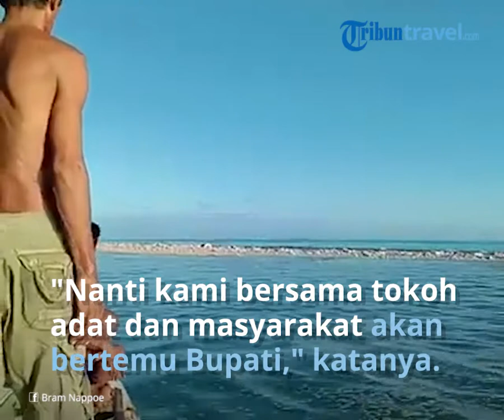Viral Video Muncul Pulau Baru Pasca-badai Seroja di NTT Rencananya Dinamai Pulau Paskah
TRIBUN-VIDEO.COM - Pulau baru yang muncul di Kecamatan Loaholu, Kabupaten Rote Ndao, Nusa Tenggara Timur (NTT), pasca-badai Seroja rencananya dinamai Pulau Paskah.

Camat Loaholu Jemi Oktovianus Adu menuturkan, dirinya akan melaporkan dahulu soal munculnya pulau baru ini ke Bupati Rote Ndao dan Wakil Bupati Rote Ndao.

"Nanti kami bersama tokoh adat dan masyarakat akan bertemu dengan Bupati dan Wakil Bupati untuk melaporkan sekaligus menamakan pulau itu," kata Jemi saat dihubungi Kompas.com melalui sambungan telepon, Selasa (13/4/2021) siang.

Dia menyebutkan, pulau itu muncul tepatnya hari Minggu, 5 April 2021.
Pulau itu terbentuk dari gundukan pasir dan batuan. Pulau baru itu terletak di wilayah Dusun Sai, Desa Tolama, Kecamatan Loaholu.

Jemi menyebutkan, pulau tersebut berjarak dari tepi pantai sekitar 200 meter dan tampak seperti pagar batu di laut.

"Pulau itu muncul, sebagai dampak dari Badai Seroja yang melanda Kabupaten Rote Ndao sejak 4 sampai 6 April 2021 lalu," ujar dia.

Kemunculan pulau baru itu, lanjut Jemi, dilihat pertama oleh Kepala Desa Tasilo Isak Dea dan sejumlah warga, pada hari Minggu.

Menurut Jemi, sejumlah aparat desa bersama warga setempat telah mengukur panjang pulau itu secara manual yakni sejauh 152 langkah kaki.

Wakil Bupati Rote Ndao Stefanus M Saek mengaku belum melihat langsung pulau itu. "Menurut informasi, betul ada pulau baru. Tapi, saya belum cek secara langsung. Nanti akan saya infokan," kata Stefanus singkat.

Artikel ini telah tayang di Kompas.com dengan judul "Pulau Baru yang Muncul Pasca-badai Seroja di NTT Rencananya Dinamai Pulau Paskah", Klik untuk baca